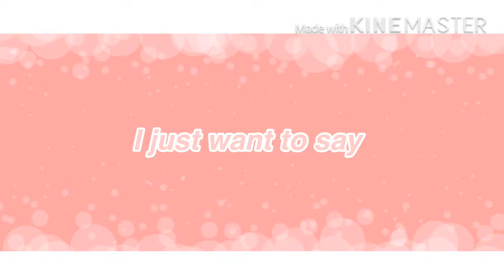i changed my name for the 4th time lol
join my map pls